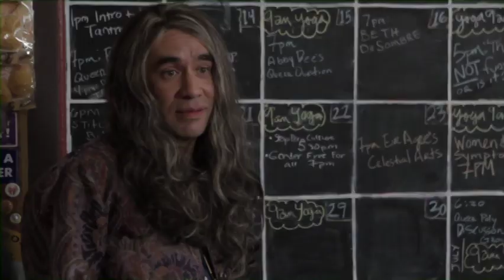Portlandia - Blooper Reel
Bloopers from Season 1 of Portlandia